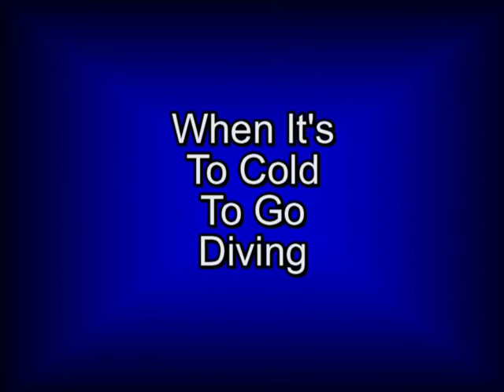When It's To Cold To Go Diving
Short underwater movie using scooter

Blue Water Creations
Webmaster: Norbert Demmel